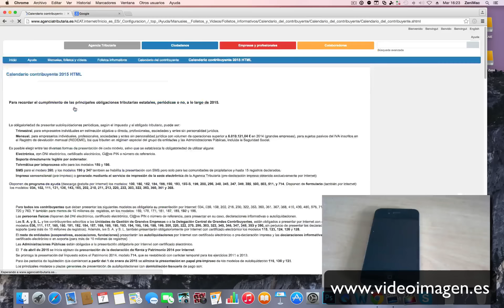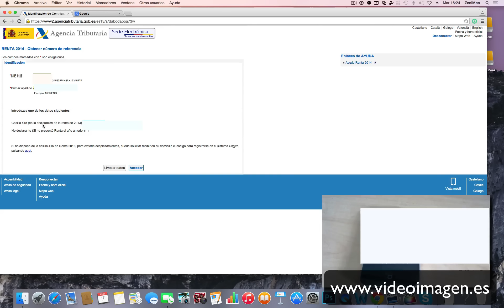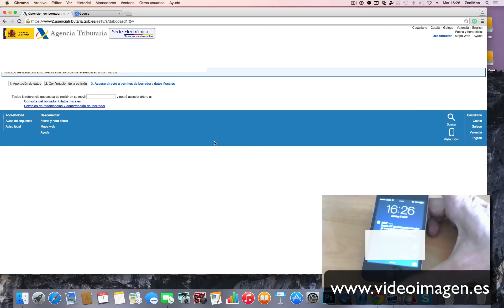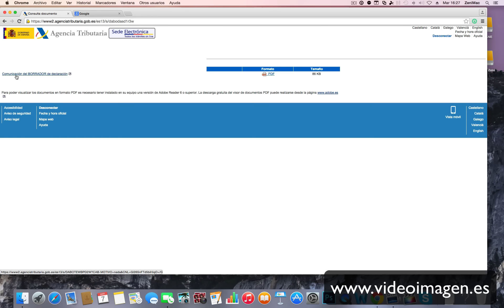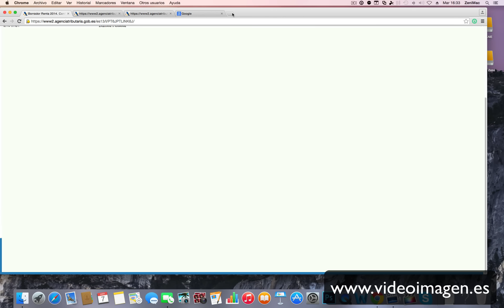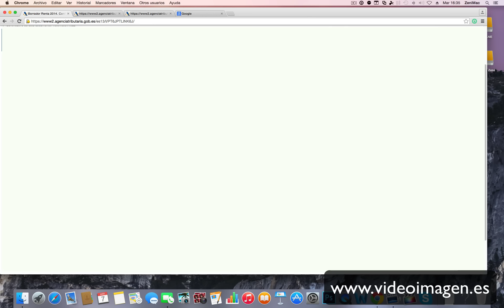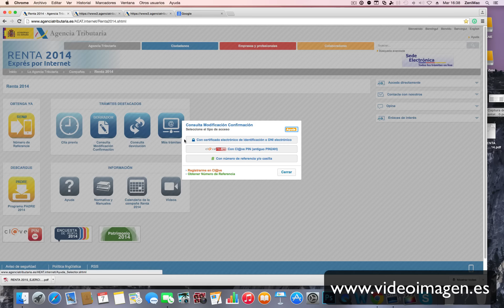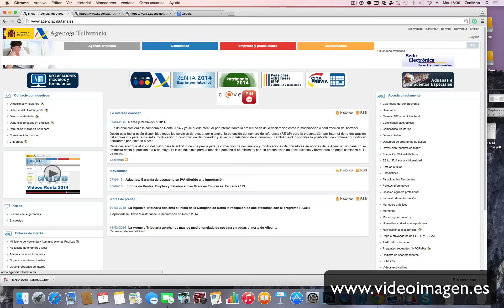Obtener borrador y presentar declaración renta 2015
Como obtener y presentar el borrador declaración renta 2015.